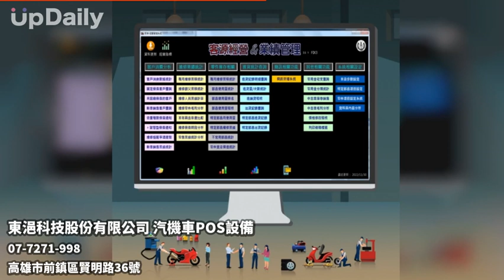東浥科技股份有限公司 汽機車POS設備 APP設計 新車進銷存管理 電動機車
APP設計 新車進銷存管理 電動機車 重機維修管理 精品銷售管理 維修管理系統 機車定檢站 POS收銀機 手機平板電腦 行動裝置 排氣分析儀 噴油嘴清洗機 零件批發管理 雲端資料庫 出租車管理 會員管理 客製化系統設計 汽車POS設備 機車POS設備 汽車電腦設備 機車電腦設備
機車業–電腦軟體、APP設計、POS設備銷售
【東浥科技】–專精於機車業相關行業之經營、管理、行銷之各項電腦軟體系統設計及APP需求，讓機車業不同規模之店家在ｅ化上也能跟得上時代的腳步。

◎ 服務項目
1. 定檢站申請輔導，定檢站相關設備銷售、維修服務。
2. 新車、中古車進銷存管理，零件批發進銷存管理系統。
3. 機車業、電動車、重機各項客戶維修保養管理系統。
4. 機車業專用之手機、平板電腦、APP設計、客服區訪談、客戶資料、保養套裝、車牌辨識。
5. 機車業專用之POS設備銷售、電子發票等服務、打卡系統。
6. 機車業會員管理系統，條碼QR-CODE、RFID、APP之應用。

服務據點
台北／台中／高雄 （軟體以連線服務為主）

服務實績
服務全國機車定檢站及機車業店家超過2000家，包含『機車達人』、『驛哥機車』、『機車班長』等連鎖店

油車及電動車同步經營之時代來臨，東浥科技提供您『數位轉型』之輔導，『銷售電動車』不等於『數位轉型』，如何超前部署以適應大環境之改變，歡迎來電洽詢，免費軟體試用及諮詢服務。

經銷商產品
HORIBA排氣分析儀
極致摩托噴油嘴清洗機、噴射診斷電腦